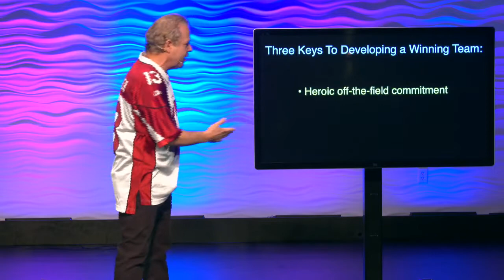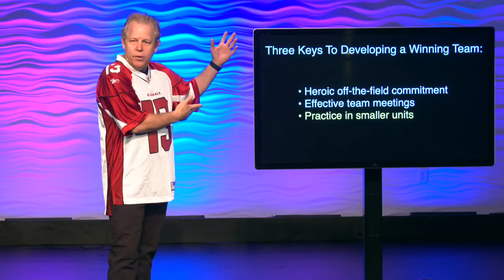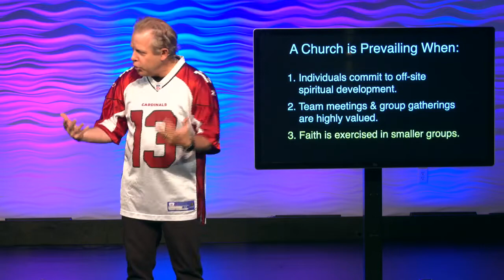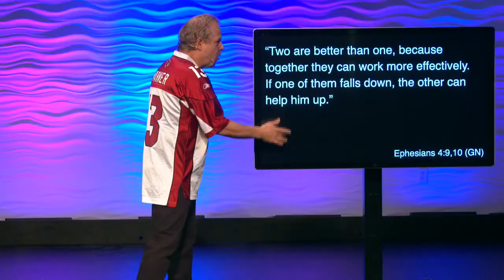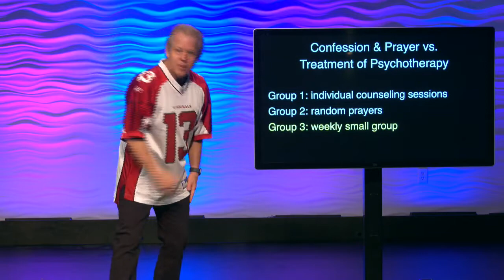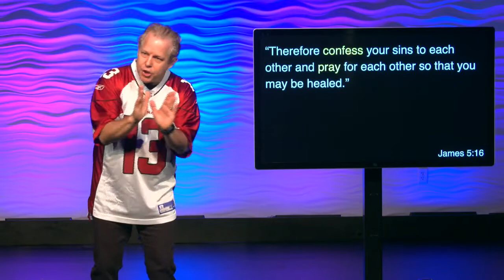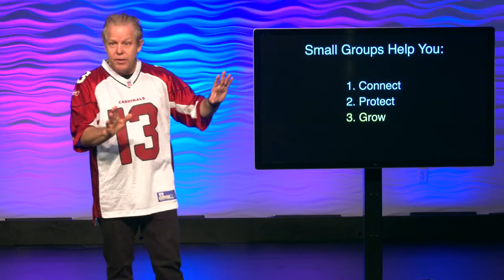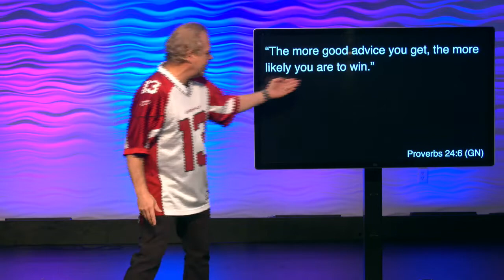| Nobody Stands Alone |